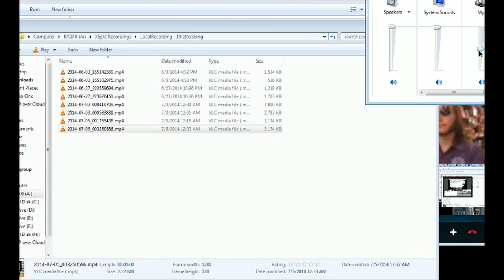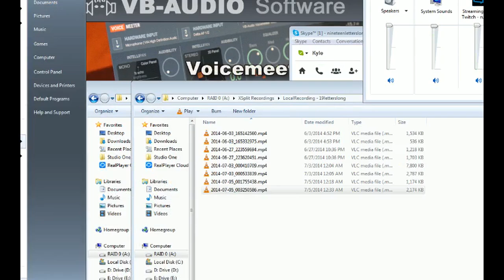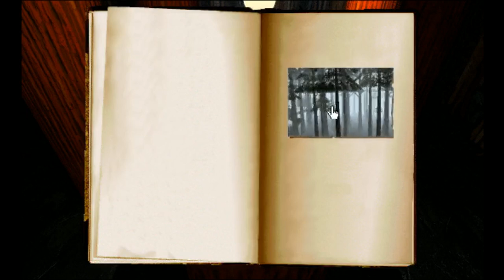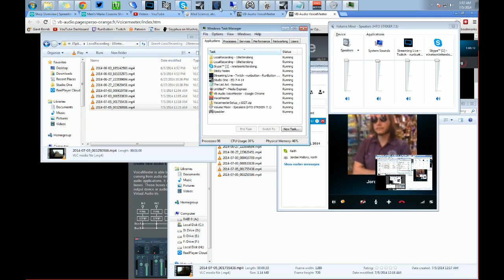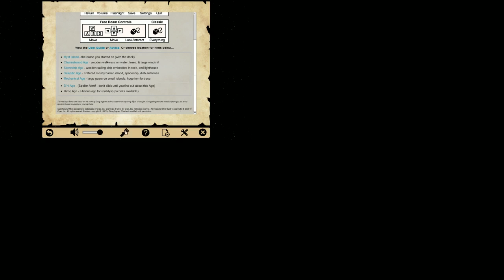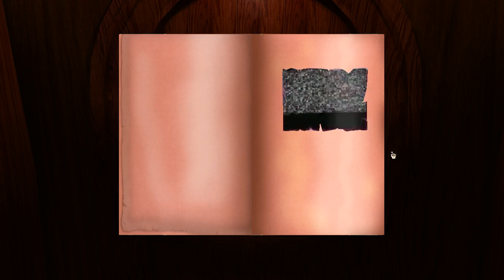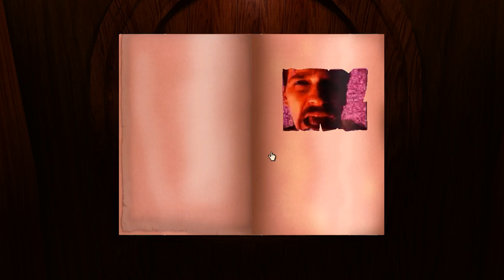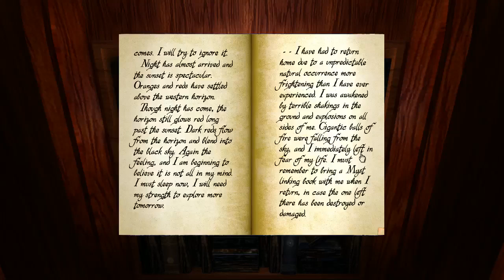Part 3/4 - Let's Play RealMyst: Masterpiece Edition